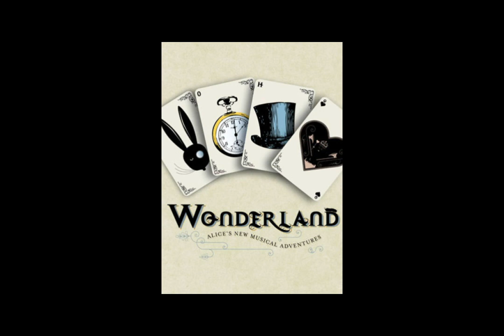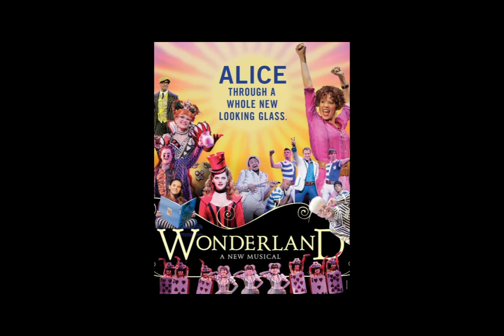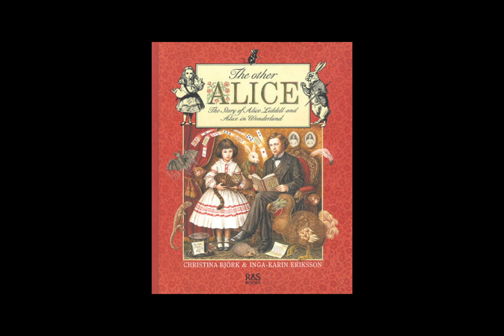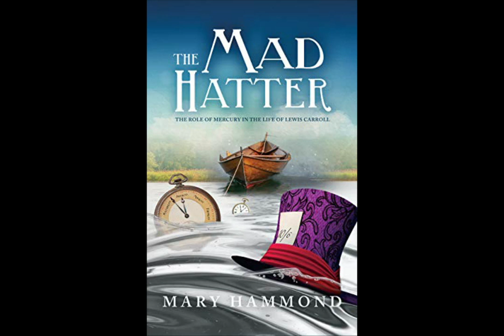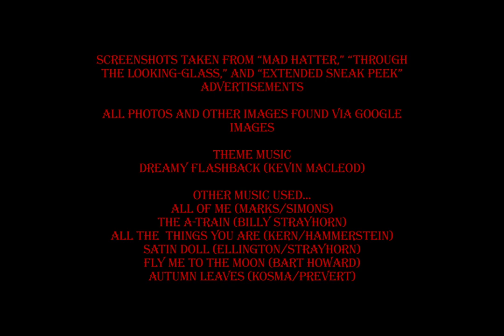Analysis in Wonderland - Wonderland (On Broadway)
Another episode of "Analysis in Wonderland!" This time, we leave the world of the screen entirely and take a peek at the world of the stage with the Broadway Production of Frank Wildhorn's ill-fated musical "Wonderland."

It's going to be a while till I get the next episode ready; I'm hoping to have it ready by Halloween, but I cannot promise that. I can tell you all that the next episode will once again involve video games...but don't worry, after that, we'll be back to Movies/TV for at least a little while. ;)

All Music & Images Used are Credited in the Video.